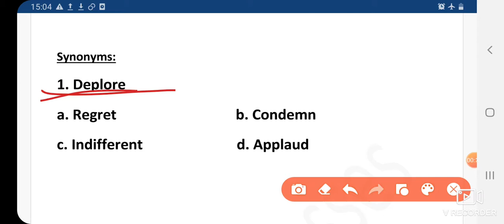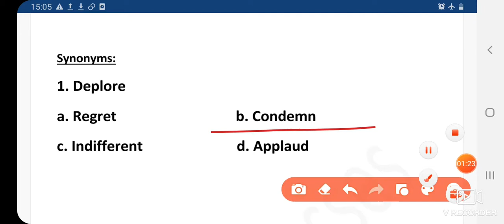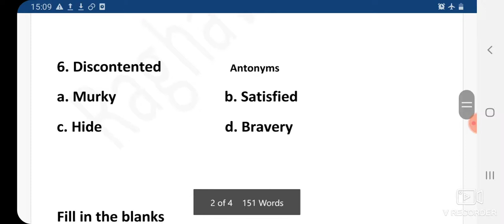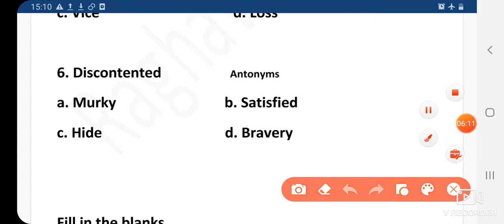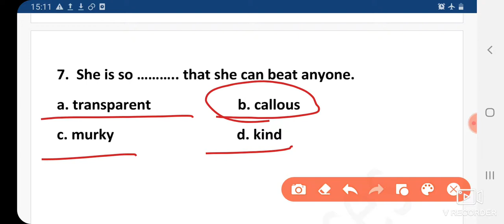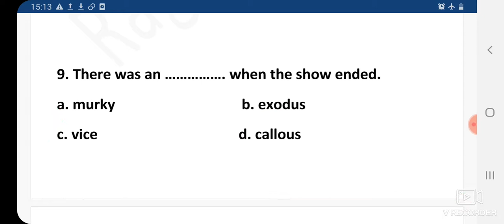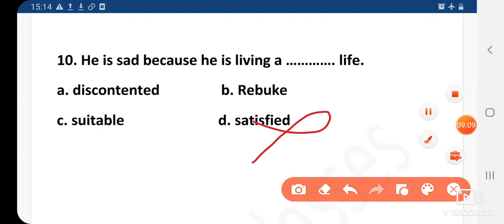WORD POWER #13 |Synonyms/antonyms|SSC,BANK,NDA,AIRFORCE,NAVY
Special ONLINE Mock test for Airforce/NAVY RS. 25 मे 15 mock tests (ऐसा mock test लेने के बाद, आप जरुर next part की demand करेंगे।)

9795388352 पर Rs.25 का google pay/phone pay/paytm करके payment का screenshot 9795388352 पर whatsapp करे।

Most important 1000 word meaning with easy examples in hindi + idioms/phrases+ One word substitution+ Phrasal verbs+proverbs+spellings- Rs. 20/-👇👇

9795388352 पर Rs.20 का google pay/phone pay/paytm करके payment का screenshot 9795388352 पर whatsapp करे।